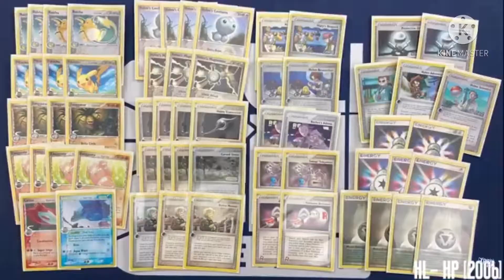Smashstones Ben 10 (Reboot) Fake Commercial